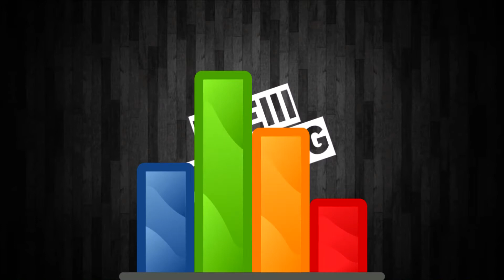Where Is E3 Special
In this Special Edition of Where is I am going to Update all of my previous where is videos as well as discuss the videos in my Polls.